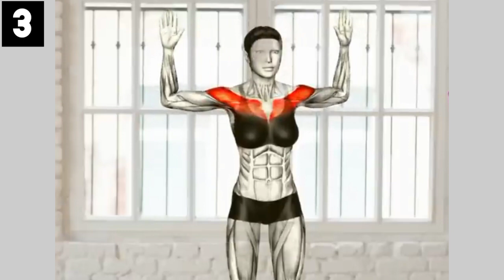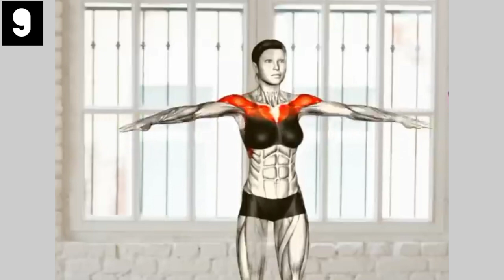BREAST+ BRA FAT+ARMPIT | 3IN1QUICK WORKOUT FOR WOMEN